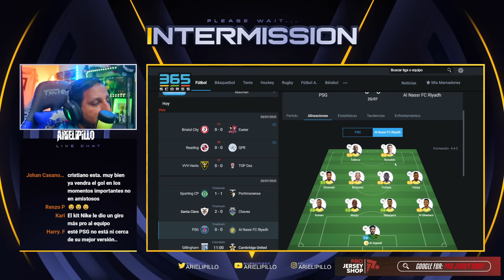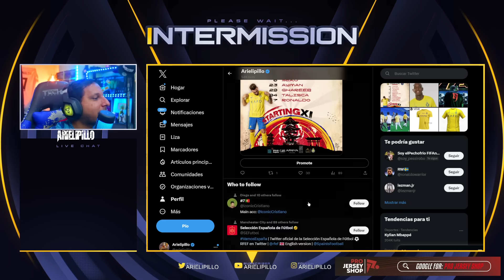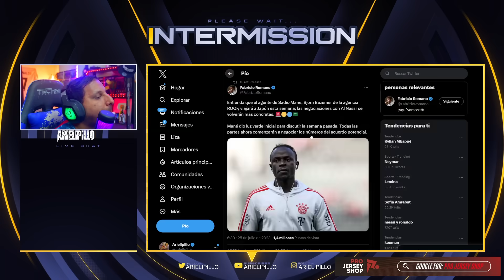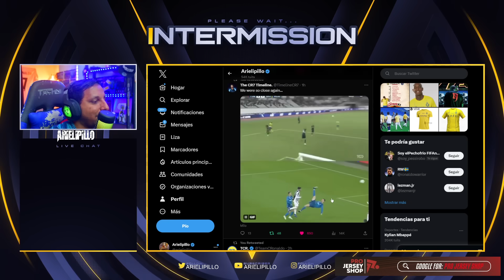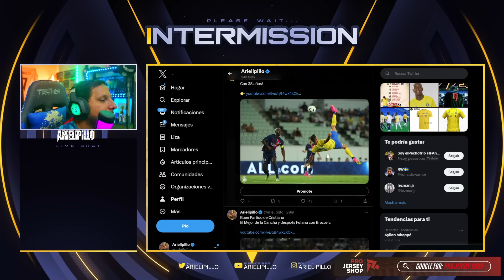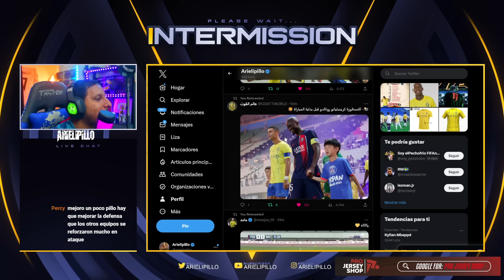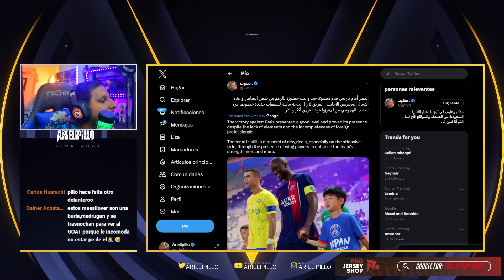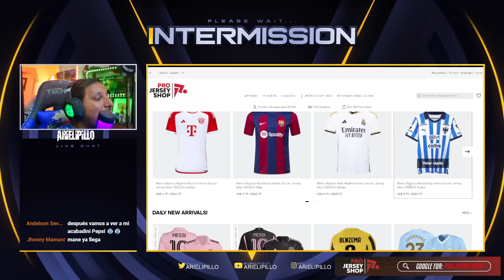🚀 CHILENA de Cr7 🔥 BUEN PARTIDO de CRISTIANO , FOFANA y BROZOVIC vs PSG 0-0 ALNASSR ⚡NUEVA CAMISETA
Rock Star Family
CRISTIANO RONALDO CHILENA CASI GOLAZO y MEJORA el AL NASSR 0-0 PSG
CRISTIANO RONALDO CHILENA CASI GOLAZO y MEJORA el AL NASSR 0-0 PSG - CRISTIANO RONALDO VS PSG SIN MBAPPE Y NEYMAR - DECEPCION LUIS ENRIQUE FOFANA Y BROZOVIC PARTIDAZO
CRISTIANO RONALDO PSG 38 años CHILENA de LUJO. Jugadora futbol argentina ATACADA por TATUARSE a CR7
Ronaldo Bicycle 🔥 PSG vs Al Nassr Highlights - 2023

838 goles ⚽️ en Total
123 Goles con Portugal
123 Goles Internacionales
 19  Goles   ⚽️ en el año 2023
28 Goles en la Temporada
14 Goles en Liga saudi
16 Goles en Ligas esta Temporada

CRISTIANO
838 goles cristiano Ronaldo 🤯😱 va por Bican

Diseño web
Crear Página Web en Google
Trading
Forex
Xm Broker
Icloud
Taxi Didi
Taxi uber
Fx Trading
Redbull
Robin Hood
Amazon Stocks
nike adidas
Samsung y Apple
In-drive
Uber Eats
Crear Página Web
Diseño web
Trading
Forex
Xm Broker
Icloud
Taxi Didi
Taxi uber
Fx Trading
Redbull